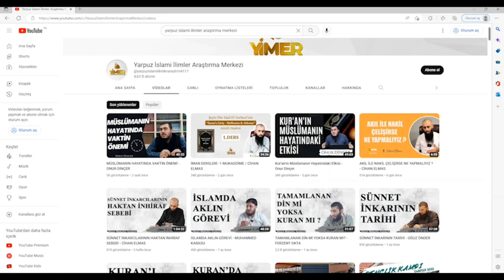İslam'ın Rükünleri - 7 . Ders Ramazan Orucunu Tutmak - Onur Dinçer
DİĞER PLATFORMLARDAN BİZİ TAKİP EDEBİLİR,
PAYLAŞIMLARIMIZDAN FAYDALANABİLİR,
SORU VE GÖRÜŞLERİNİZ İÇİN BİZE ULAŞABİLİRSİNİZ.

SELEFİLİK NEDİR ? SELEFİLER KİMDİR ? SELEFİLİK BİR MEZHEPMİDİR ?

YARPUZ İSLAMİ ARAŞTIRMALAR MERKEZİ.